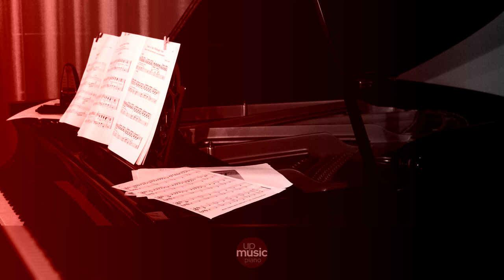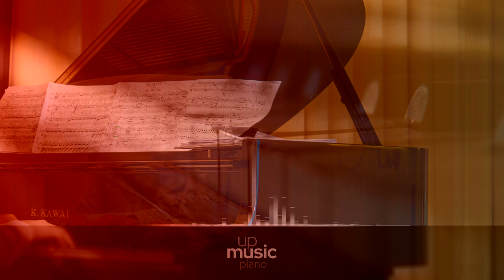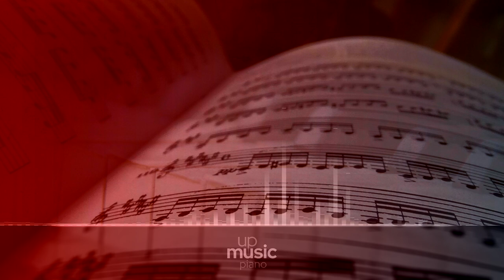8. Schnell und spielend, by Aurelia Vișovan ∙ upmusic ∙ piano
Schumann Kreisleriana, Op. 16

Kreisleriana, Op. 16, is an eight-movement composition for solo piano by Schumann. Subtitled Phantasien für das Pianoforte, it was written in 1838 and dedicated to Frederic Chopin. A very dramatic work, it is considered to be one of Schumann's finest compositions. The work's is based on the character Johannes Kreisler, from the works of E.T.A. Hoffman. Mirroring the character's manic-depression -and recalling Florestan and Eusebius- each number of the work has wildly contrasting sections. Schumann used material from the eighth movement, "Schnell und spielend", for the fourth movement of his first symphony.

Composer: Robert Schumann
Form: Piano piece
Key: F Major
Instrument: Piano
Period: Romantic